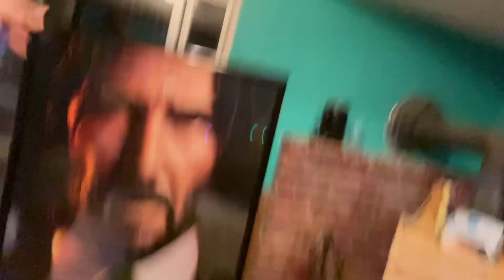John wick poster reveal